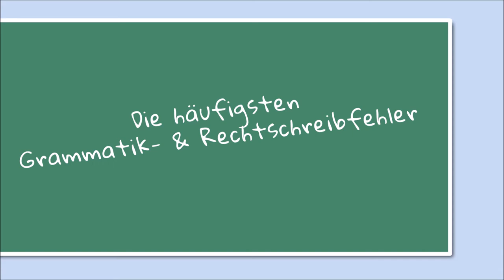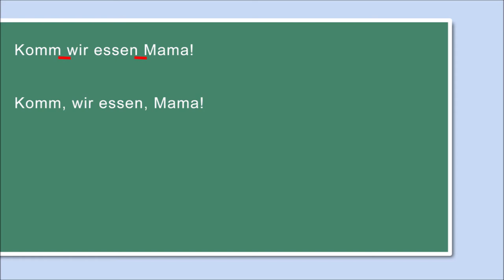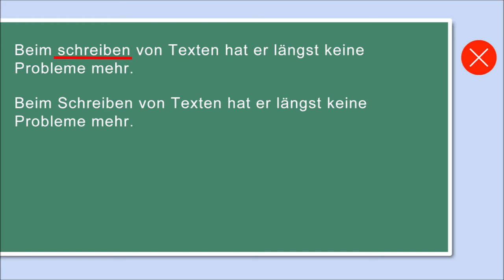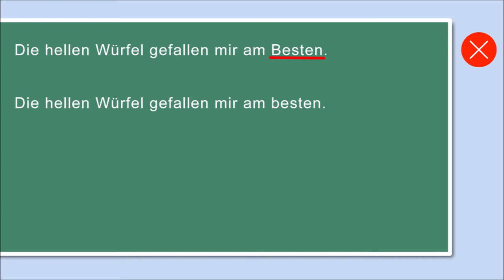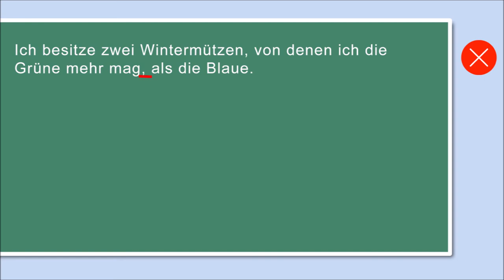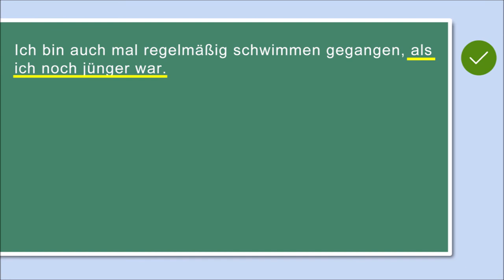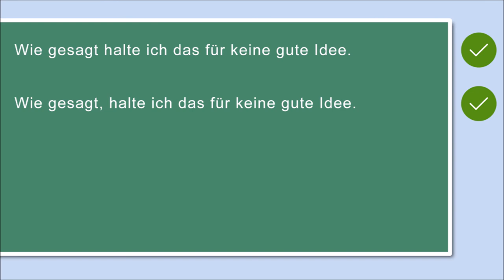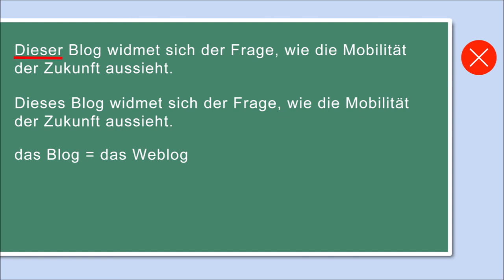Rechtschreibung & Grammatik: Die häufigsten Fehler (Teil 1)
In meinen Lektoraten stolpere ich immer wieder über dieselbe Art von Grammatik- und Rechtschreibfehlern. Deshalb habe ich dieses Video produziert, um Dir dabei zu helfen, diese Fehler zu vermeiden. Denn einwandfreie Texte sind im beruflichen Kontext wichtig, um ein professionelles Bild abzugeben. Gerade Freiberufler und Selbstständige schreiben viele Web-Texte, um sich selbst zu vermarkten.

📙 Kennst Du schon mein Buch, in dem ich Dir erkläre, wie man hochwertige Texte für die eigene Webseite schreibt? Es nennt sich "Texte schreiben für WordPress Webseite und Blog" und ist als E-Book sowie als Taschenbuch zu haben